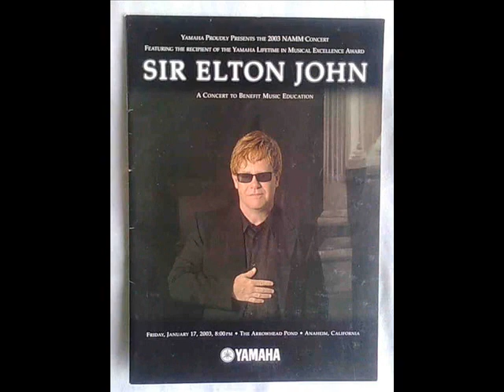Elton John-I Can't Steer My Heart Clear Of You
Elton John's song from The Big Picture album (1997)